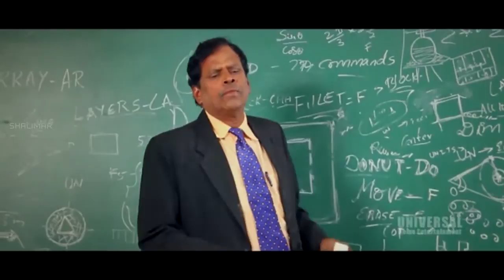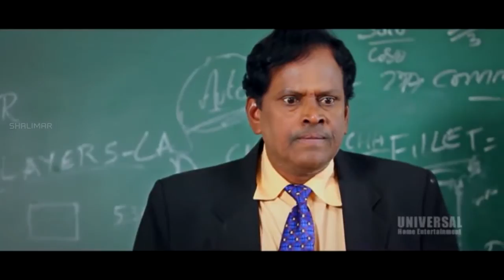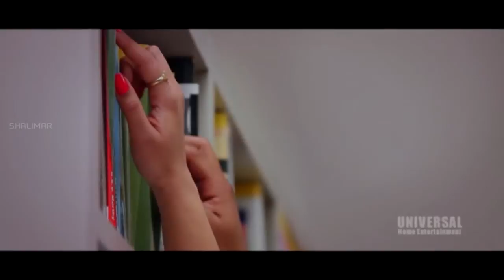Dimple Chopade Scenes Back to Back || Latest Telugu Movie Scenes || Shalimarcinema